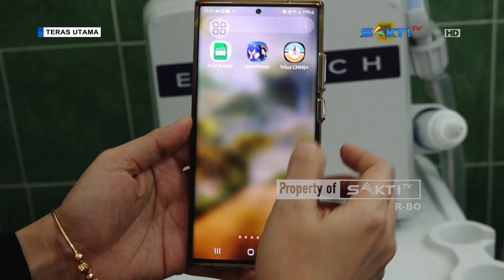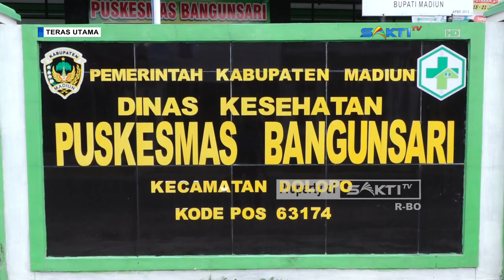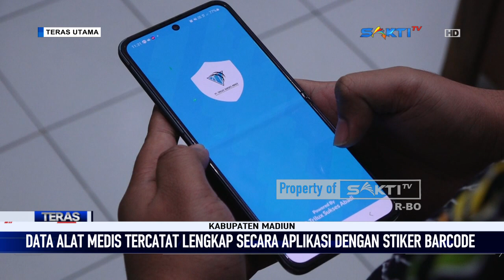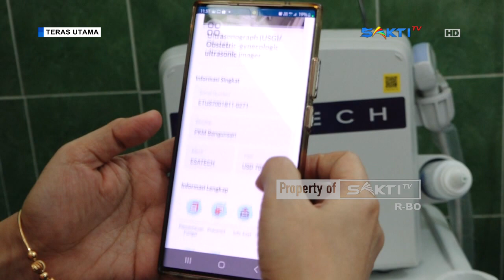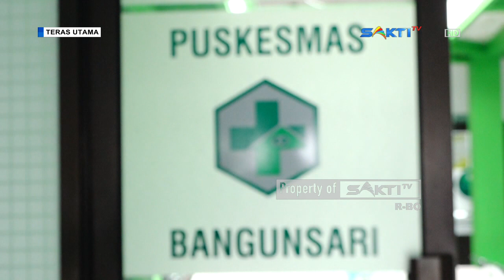MADIUN - Tak Lagi Manual, Inventarisasi Alat Kesehatan Lebih Mudah Dengan Aplikasi Trilux CMMS+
Dinas kesehatan disetiap kabupaten kota, memiliki tugas untuk melakukan evaluasi dan pelaporan di bidang kesehatan masyarakat, pencegahan dan pengendalian penyakit, pelayanan kesehatan baik upaya kesehatan perorangan atau upaya kesehatan masyarakat, kefarmasian, hingga keandalan alat kesehatan. Salah satu aspek penting terkait perlindungan dalam pelayanan kesehatan kepada masyarakat adalah dengan memberikan layanan kesehatan menggunakan alat alat kesehatan yang tepat dan akurat. Yakni dengan semakin meningkatkan keamanan, kelayakan fungsi dan akurasi hasil pengukuran alat kesehatan.

Mewujudkan hal tersebut, Dinas Kesehatan Kabupaten Madiun melalui bidang sumber daya kesehatan, mencoba berinovasi dengan program si mbeling, siaga melayani bengkel keliling, menggunakan aplikasi management pengelolaan aset medik dan non medik trilux cmms+, untuk diterapkan di fasilitas pelayanan kesehatan tingkat pertama yakni puskesmas. Seperti yang sudah berjalan di 4 puskesmas percontohan di Kabupaten Madiun, dimana salah satunya Puskesmas Bangunsari Kecamatan Dolopo.

Saksikan Info Berita Terbaru Seputar Karesidenan Madiun & Sekitarnya:

CONTACT PERSON MARKETING :
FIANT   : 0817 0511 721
LINDUNG : 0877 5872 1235 / 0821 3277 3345